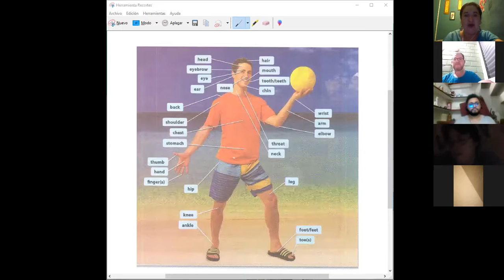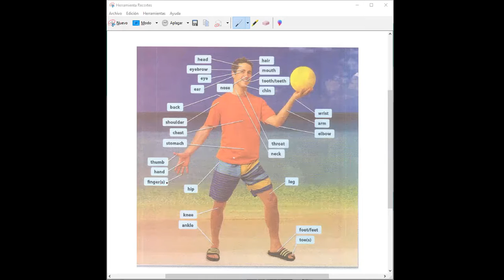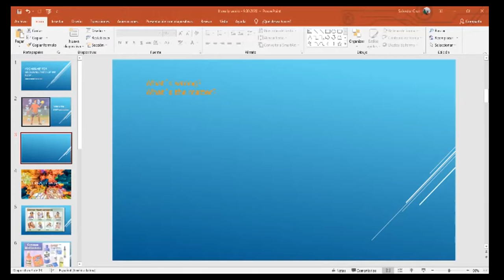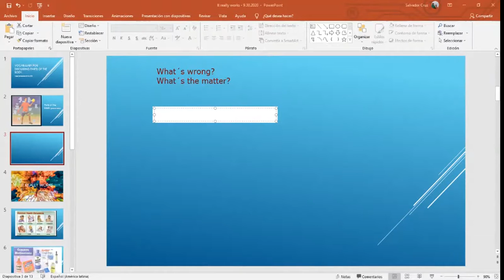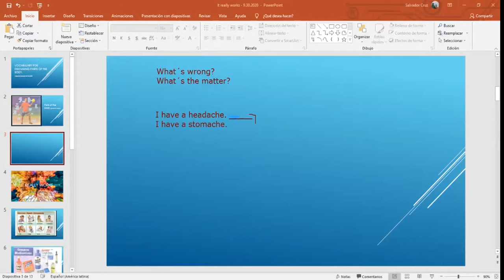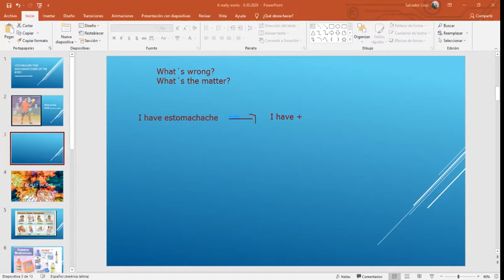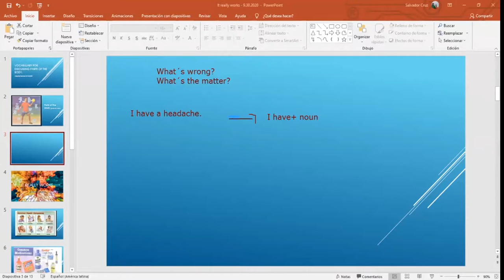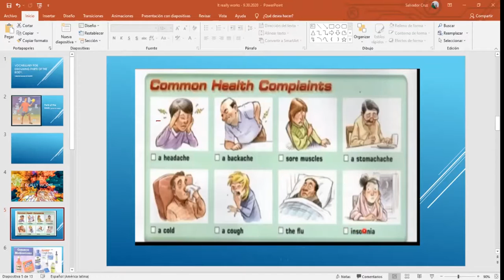Inglés corporativo- vocabulary for discussing parts of the body. Video conferencia#5.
By the end of this class you will learn vocabulary for discussing parts of the body.

Al final de esta clase ustedes aprenderán vocabulario para discutir sobre las partes del cuerpo.